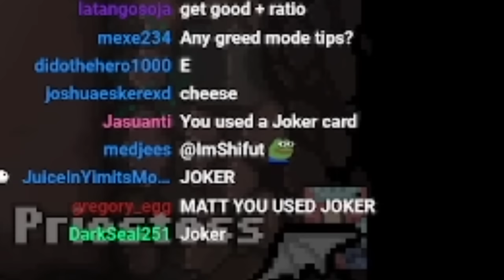How I Unlocked Birthright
the greatest jacob and esau run in the history of isaac

Edited By: AlexIdk + Matt :)

Wow jeez what an insanely satisfying rigged run as Tainted Isaac, Polyphemus, Brimstone, Cricket's Head, Ipecac, Infestation 2, Magic Mushroom, Cricket's Body, Almond Milk, Glitched Crown, Inner Eye, Host Hat, Parasite. Binding of Isaac: Rebirth was great, Afterbirth was cool Afterbirth+ was like, eh, it's okay, and then Repentance came and was like BAM this is the best DLC EVER. The best mods like Q4 Isaac dance and banger songs like Innocence Glitched and Machine in the walls (my personal favorite) BIG C Section Brimstone Tech X fetuses' with ghost pepper synergies have so much potential. Add Soy Milk and Rock Bottom for a free win. Those items would be so OP together. The greatest synergy of all time. First floor is Ultra Hard, boss rush can be hard to get to. Good thing mom's knife didn't show up because that wouldn't have been fun. Even though I would of liked that item. I also like, Death Certificate, Damocles, Crickets Head,  Rock bottom, Magic Mushroom and Godhead. Psy Fly, Revelation, Twisted Pair, D6 or Spindown Dice would be a cool synergy to have. Edmund Mcmillen created Super Meat Boy and I think he is a angel room enjoyer. Though Devil rooms can be Isaac Pog too, sometimes its a missed rare opportunity 0.1%. Sometimes when I get C section or Glitched Crown I laugh at my free win. Polyphemus Crickets Body Proptosis soy milk Sacred Heart + Holy Light and +10 Luck from perfection is my favorite combo. Need me some Lavencas Luck. When I get dead eye incubus R key Red key mega mush spirit sword and brimstone with ipecac it feels like a won run especially with monstros lung and tech X. I love playing the lost and tainted lost, and rerolling is always fun. I also love planetarium items. The Binding of Isaac Repentance is a pretty hard game but I enjoy it, I remember How to unlock the Lost, and it sucks because its RNG. Fighting Hush Delirium Mega Satan The Beast and Mother are all fun. I love synergies and bad items. This is 1,000,000% swear on dead gods name that this description isn't only for keywords. Anyways, GG's